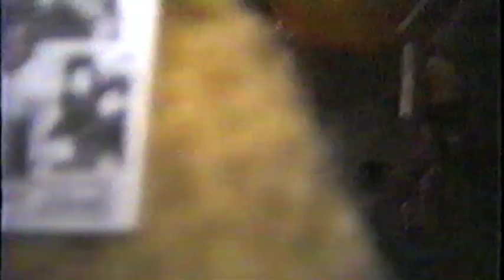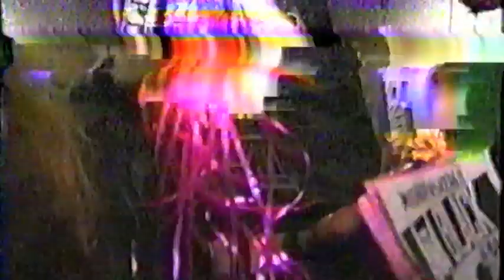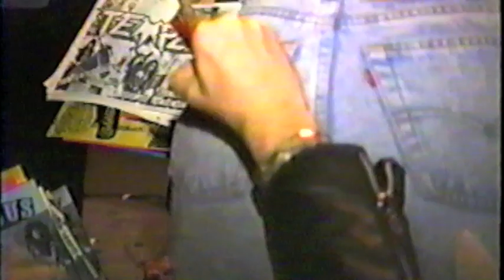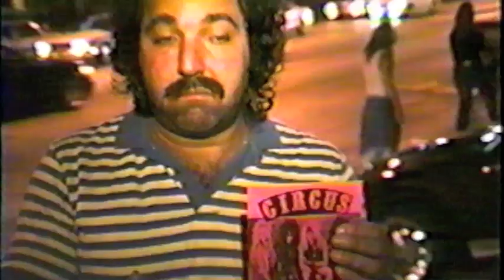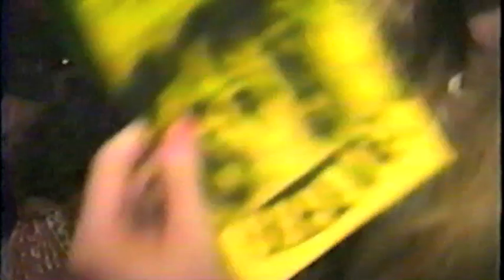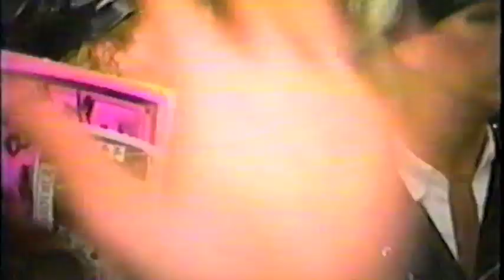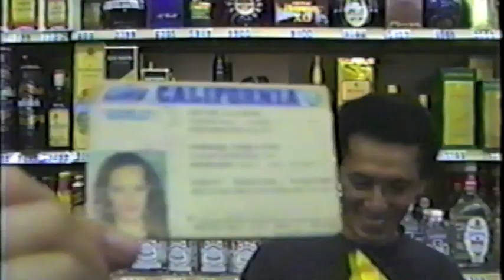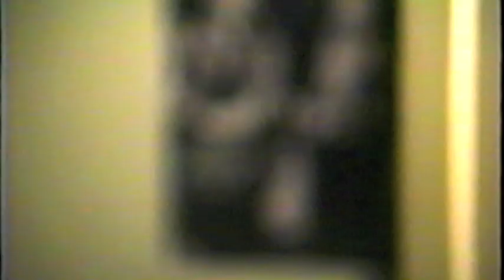CIRCUS on the street!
Promoting an upcoming show that was to set an attendance record CIRCUS meets n greets their fans and establishes contact with new people. The strategically placed their "brand" up and down Sunset Blvd. As ridiculous as it seems the balloon strategy actually worked. The band had an impending flyer littering fine imposed by the city of west hollywood to the amount of $17,500.00 - assessed for each flyer of hundreds found on lamp posts on practically every lamp post in the city allegedly posted by a "member" of the CIRCUS organization.
Cindy Holthauser seen here is the Fan Club President and Neil Walter is the Stage Manager... babysat the band along with what was counted as a total of a 21 man crew.
Bill Gazzarri, Ron Jeremy and Kim Fowley are just a few people the band runs into.